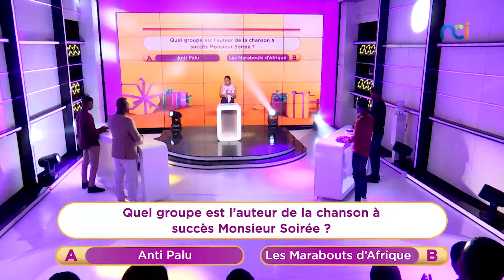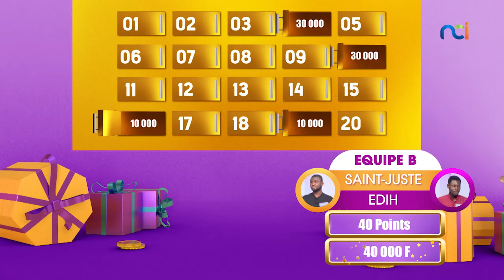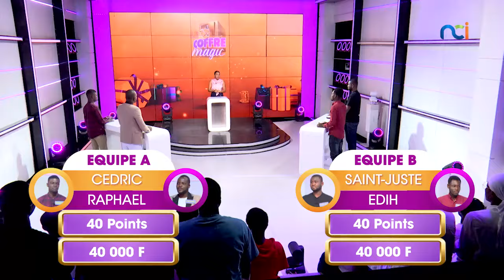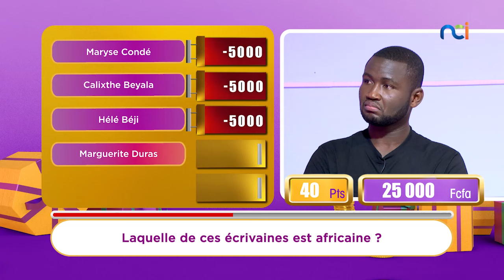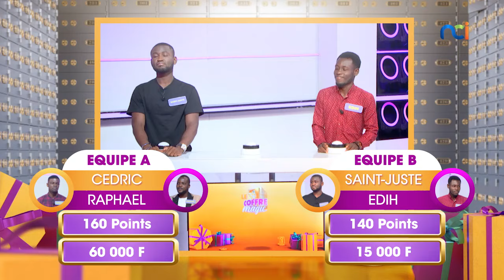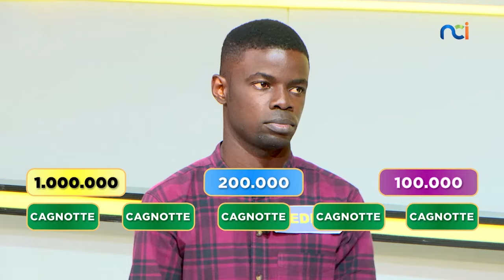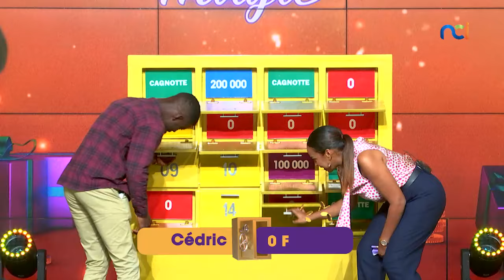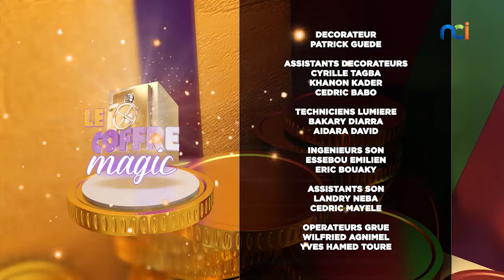Le Coffre Magic du jeudi 27 juin 2024 avec Teeyah